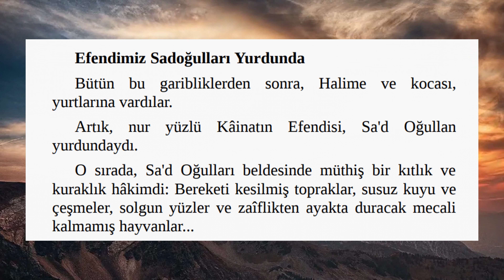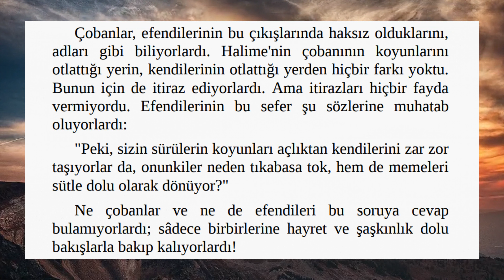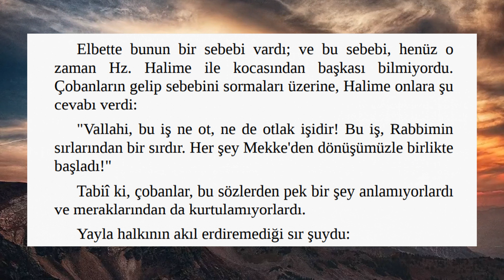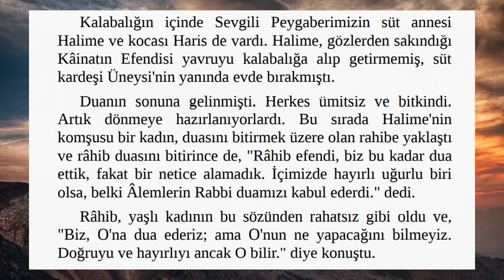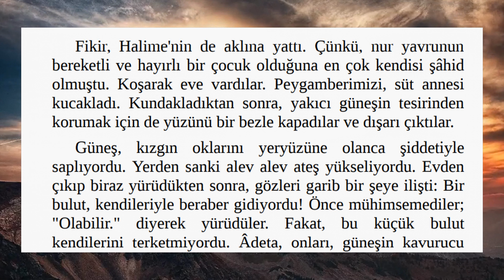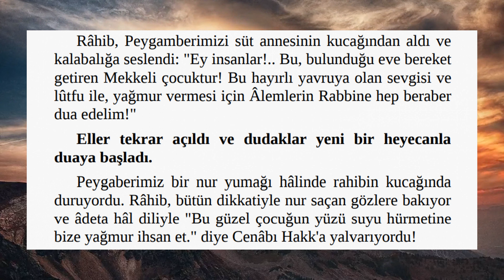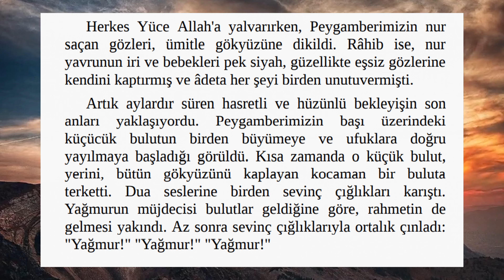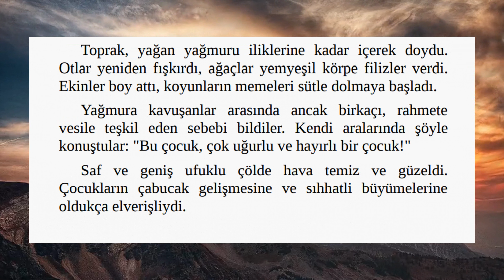PEYGAMBERİMİZİN HAYATI 4 Sütannesinin Yanında Yağmur Duasında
Peygamber Efendimizin Hayının kesitler şeklinde sizlere aktarmaya devam ediyorum. Sadoğulları yurdunda Sütannesi Halime hatunun yanındayken yaşanan kuraklıkta Yapılan duada yaşanan hadiseleri konu alan bu videoyu beğeneceğinizi umuyorum.